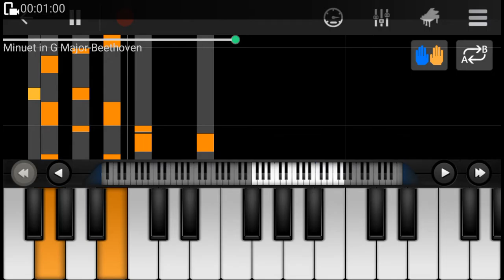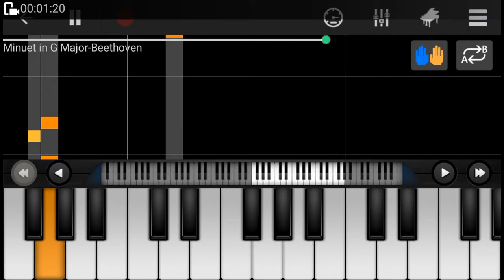Minuet in G major